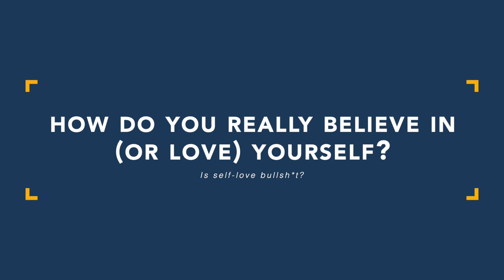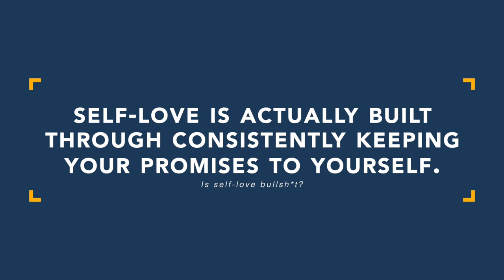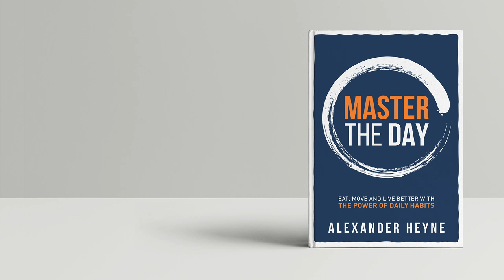Is Self Love Bullsh*t?